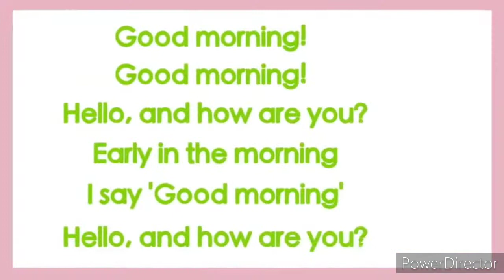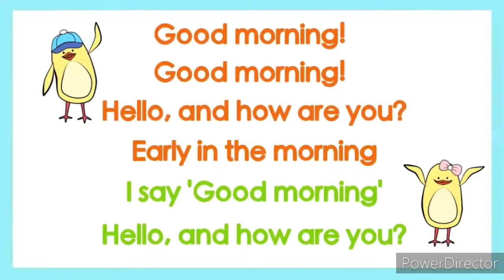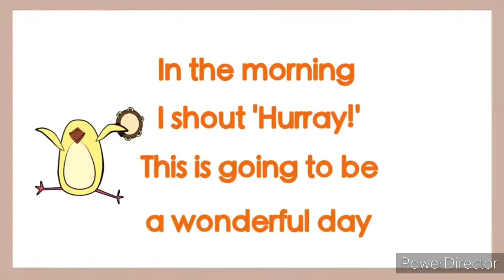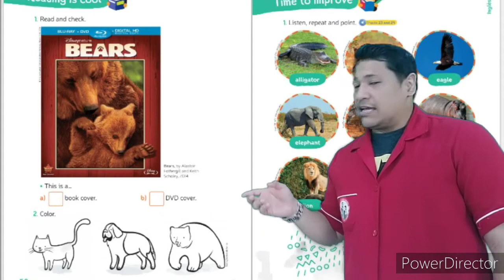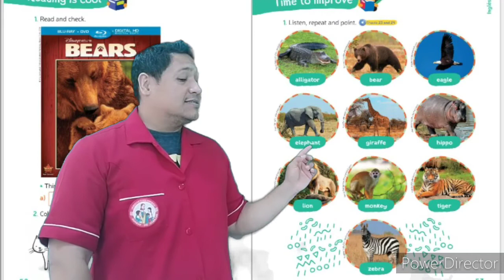INGLÊS 2°ano 22/06/21